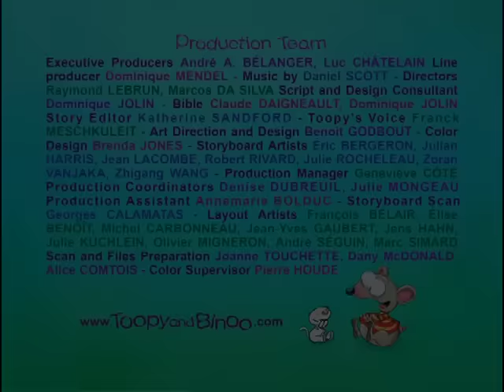Toopy And Binoo | Soapy Toopy And The Magical Bubble Bath | Cartoons For Kids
At bath time, Toopy and Binoo have an underwater adventure in search of the soap.